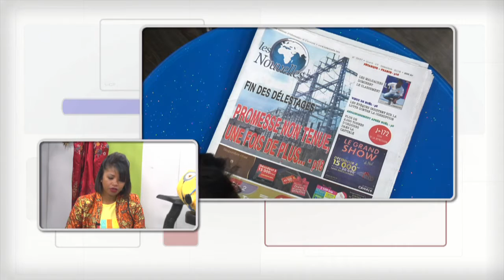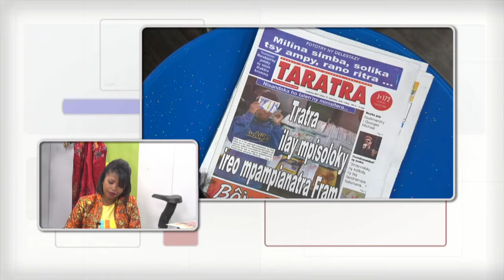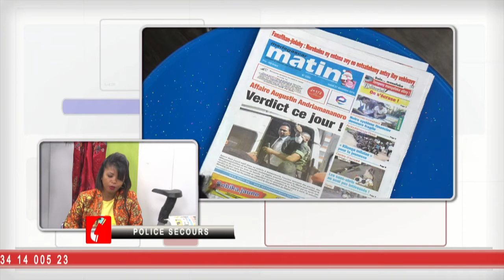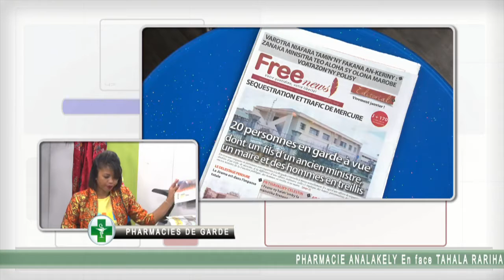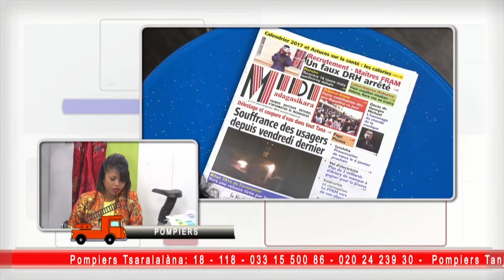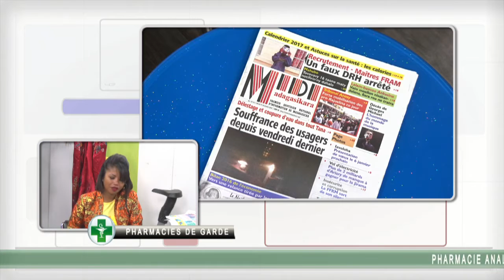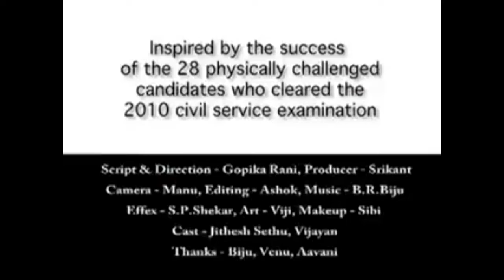Live Kolo TV